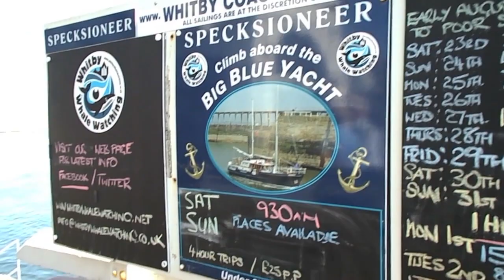Whitby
This video is about Whitby a few years ago!